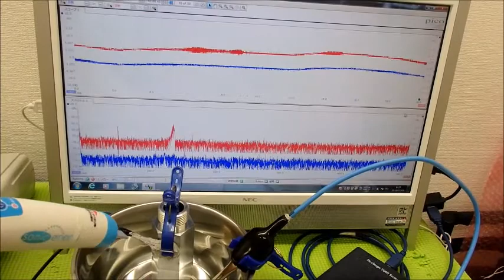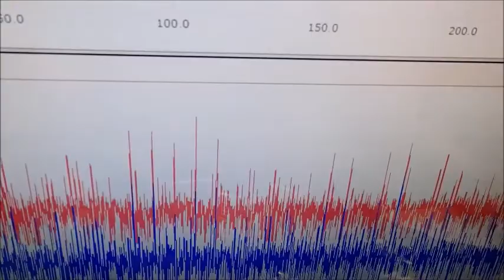超音波と表面弾性波（オリジナル超音波システムの開発技術） ultrasonic-labo